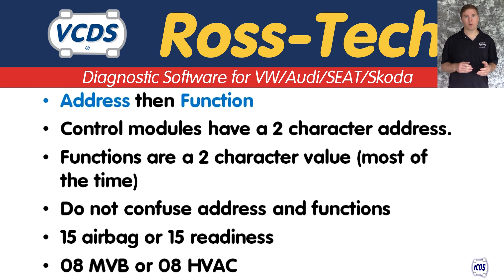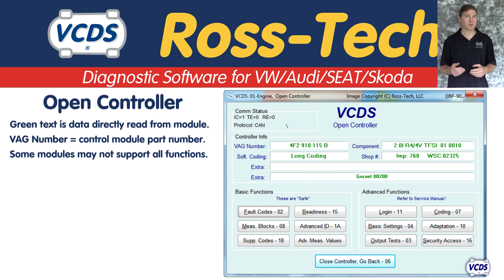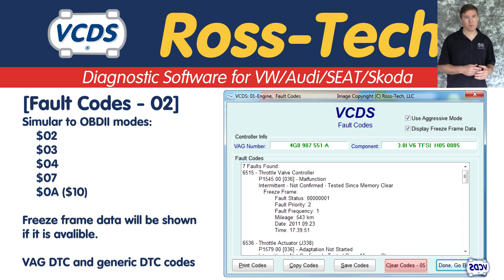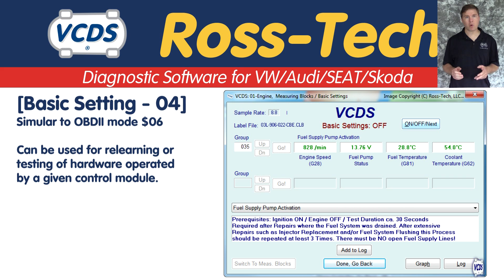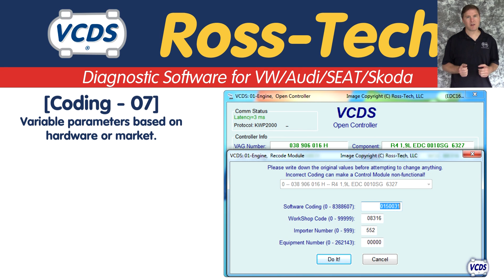VCDS Scan Tool Functions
An introduction on the different diagnostic functions for the VW/Audi family of vehicles.

MVB = Measuring Value Blocks
HVAC = Heating Ventilation Air Conditioning
VAG = Volkswagen Aktiengesellschaft (corporation)
UDS = Unified Diagnostic Services
OBDII = On-Board Diagnostics II
DTC = Diagnostic Trouble Code
PID = Parameter ID